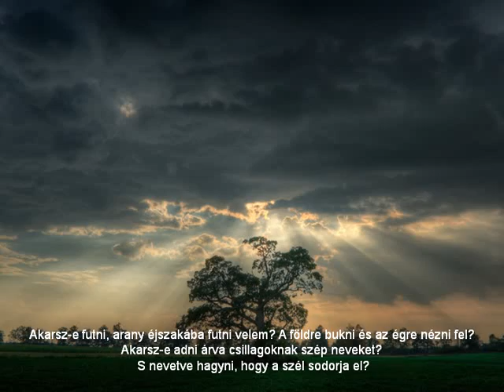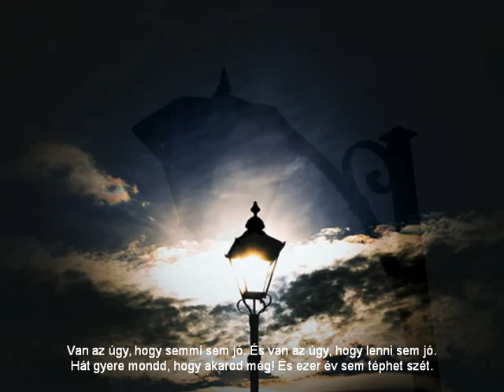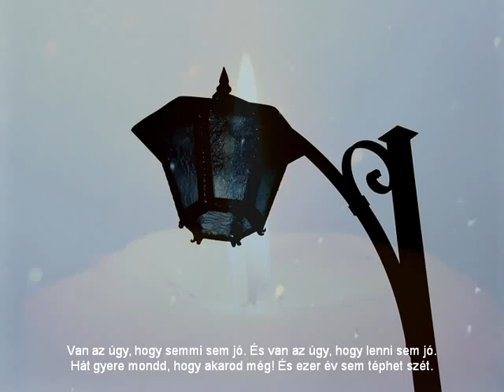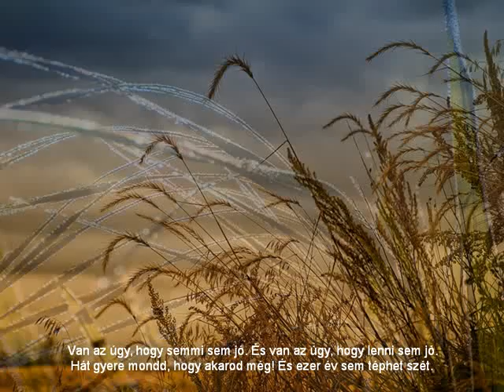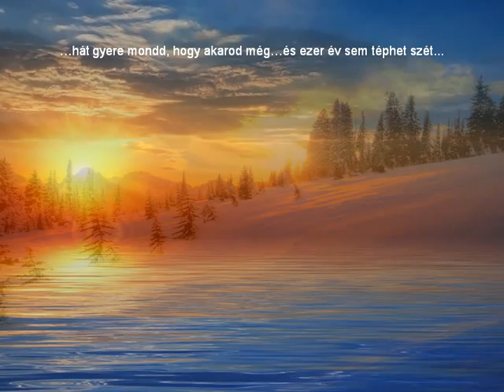Dés László – Akarsz - e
Íme egy újabb  kedvenc dalom…Dés László - Akarsz-e
Részlet a dalszövegből:
Akarsz-e futni, arany éjszakába futni velem?
A földre bukni és az égre nézni fel?
Akarsz-e adni árva csillagoknak szép neveket?
S nevetve hagyni, hogy a szél sodorja el?
Akarsz-e együtt ülni házad küszöbén majd?
És arra nem gondolni, hogy meddig is tart?
Akarsz-e rám találni őszbe rohanó üres vonaton?
Akarsz-e bennünk hinni, ahogy én akarom?